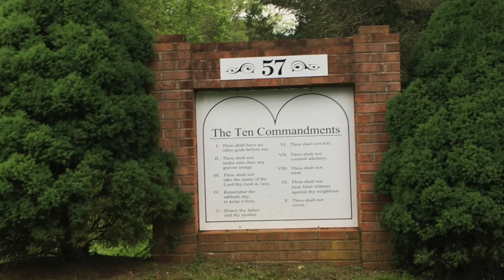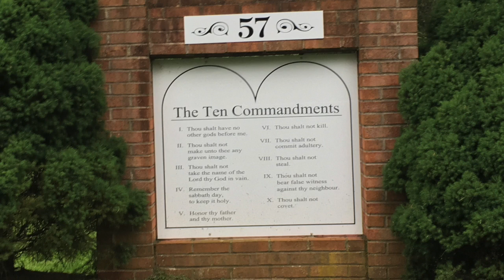Audio Classic Finishing Strong 1997 by Len Paxton